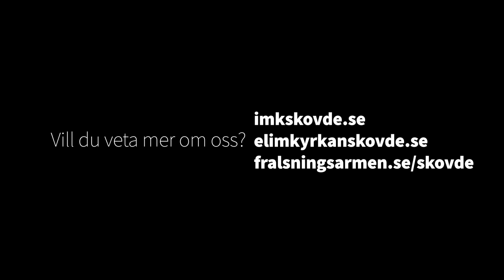Sommargudstjänst "Kallelsen till Guds rike"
Gudstjänst 13 juni 2021

Medverkande: Sven-Inge Karlsson,  Erik Hallåsen, Roger Blom, Jenny Brolin, Angelika Ericson-Fulencio, Brittmarie Andersson och Birgitta Ekman

Hela sommaren firar Elimkyrkan, Immanuelskyrkan Skövde och Frälsningsarmén gemensamma digitala gudstjänster.

I Immanuelskyrkan firar vi även fysiska gudstjänster varje söndag kl. 10. De flesta söndagarna visar vi de digitala gudstjänsterna på storbild i kyrkan, men en gång i månaden har vi alla medverkande på plats. Vill du veta mer om vår gudstjänster eller vår kyrka? Gå in på och läs mer!

Vill du ge en gåva till våra församlingar? Swisha gärna till:
Frälsningsarmén: 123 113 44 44
Elimkyrkan: 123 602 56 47
Immanuelskyrkan: 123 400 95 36